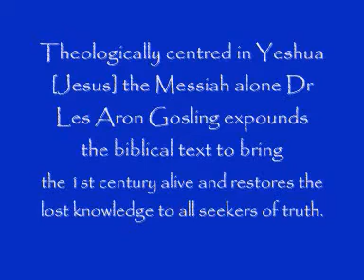Daniel - What the Rabbis don't tell You by Dr Les Aron Gosling Messianic Rebbe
Since 1981 the Biblical Research Institute has been busily restoring an appreciation of the lost Jewish thoughtform to the Biblical revelation. Theologically centred in Yeshua[Jesus] the Messiah alone Dr Les Aron Gosling expounds the biblical text to bring the 1st century alive and restores the lost knowledge to all seekers of truth.